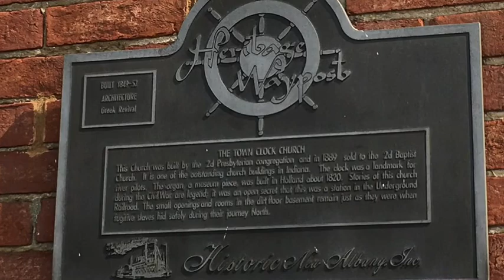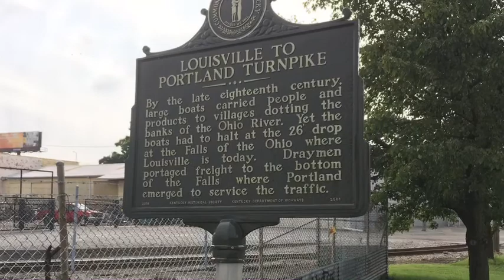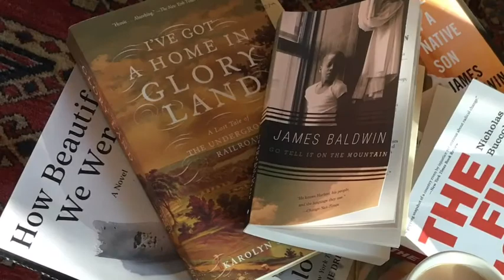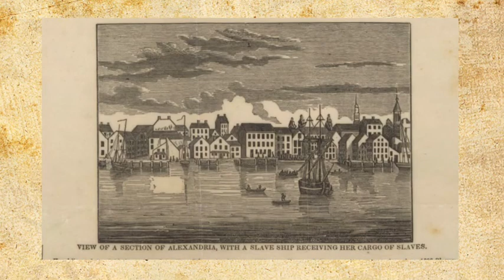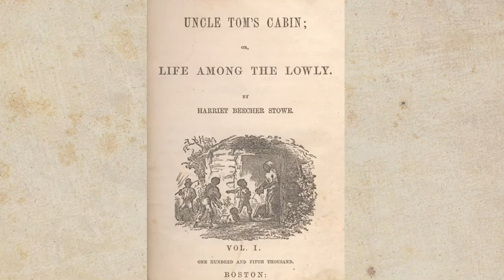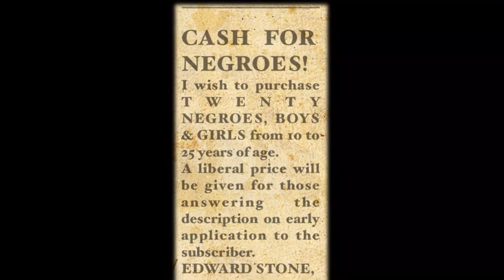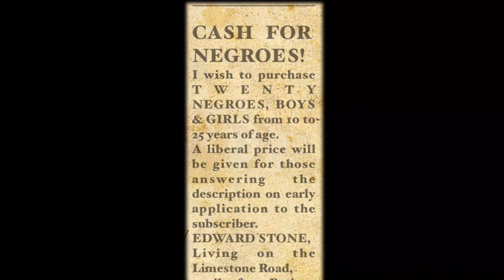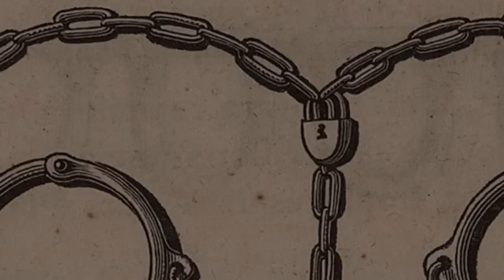Down the River: The Kentucky Slave Insurrection of 1826, Part 1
This essay examines the slave uprising of September 17, 1826, on the Ohio River, as well as its aftermath. Part 1 of two.

Content warning: This video discusses and describes slavery and the treatment of enslaved people, acknowledges the violence of the treatment of Black people—both in the institution of slavery and in the broader legal and economic system that supported it, and engages incidents of violent resistance and violent (judicial) retribution.